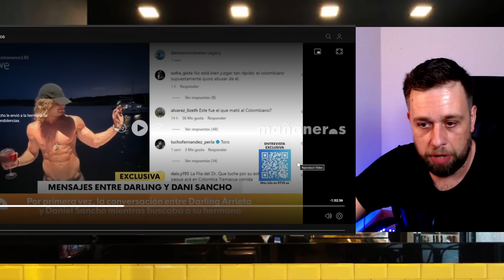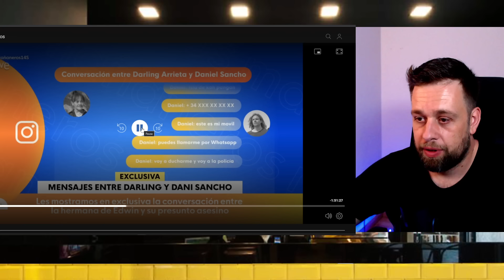🔴FILTRAN DURO MENSAJE🔴 de Rodolfo Sancho a FAMILIA de Edwin Arrieta tras el CASO de Daniel Sancho